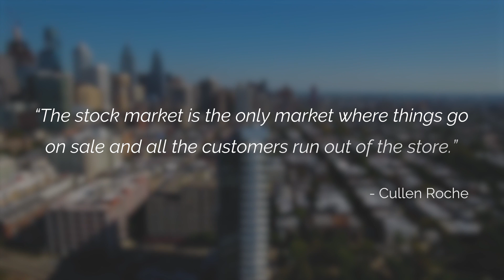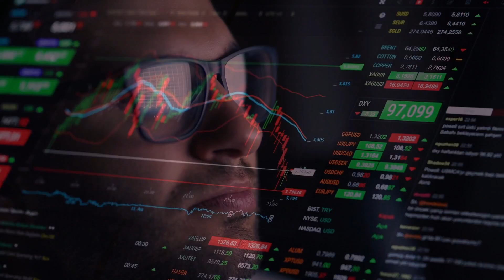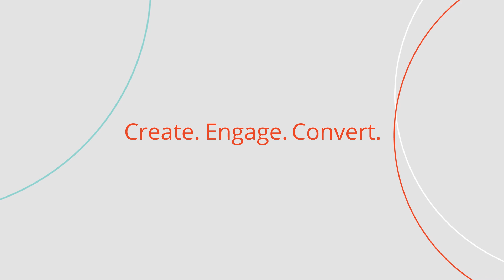Video Script Ideas for Financial Advisors about Recessions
At a time when your clients have questions, you can (and should) be the answer.

What stops many well-intentioned FAs from creating videos communicating those answers is often, “Well, what do I say?”

To help you out, here are three advisors delivering calm reassurance to help get you started.
Create your own videos with our Idea Kit!